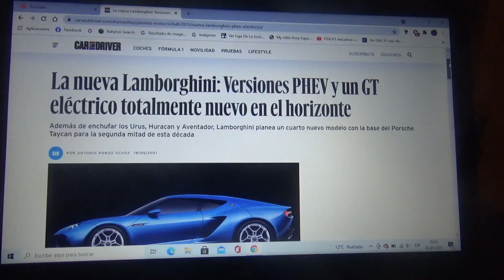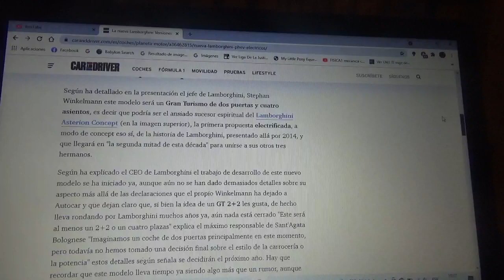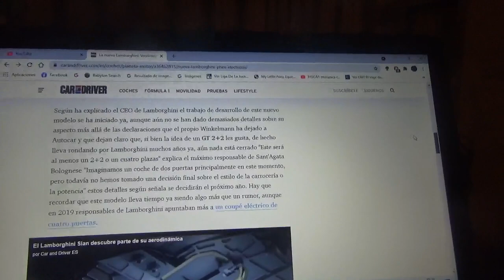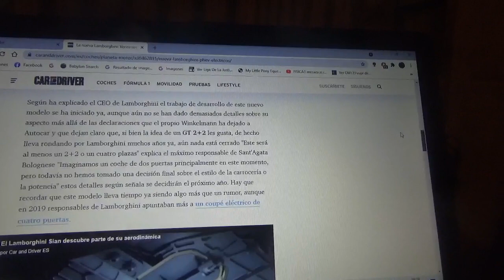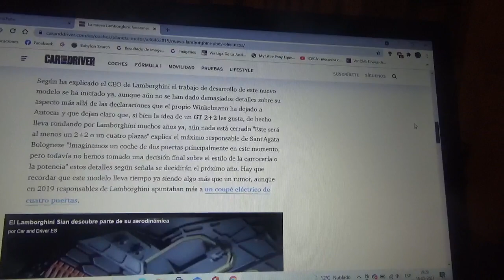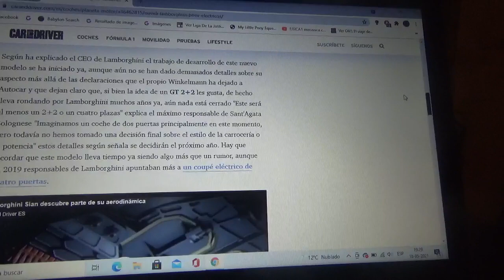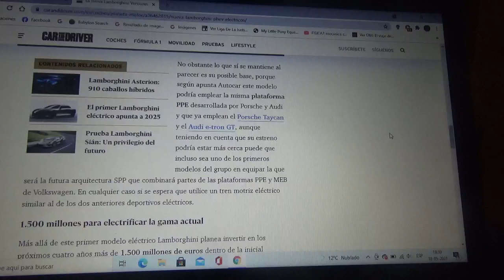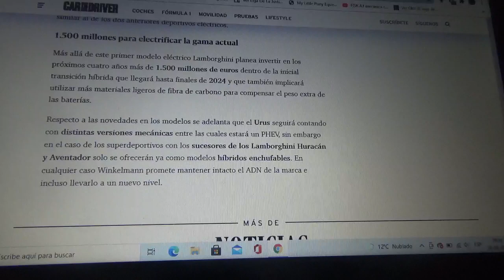La nueva era de Lamborghini traerá versiones PHEV y un GT 100% eléctrico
Los modelos Urus Aventador y Huracan tendrán versiones híbridas enchufables mientras que en el horizonte ya se asoma un modelo Gran Turismo totalmente eléctrico